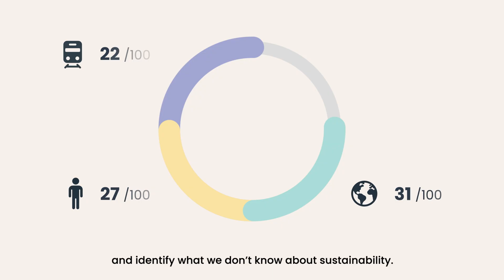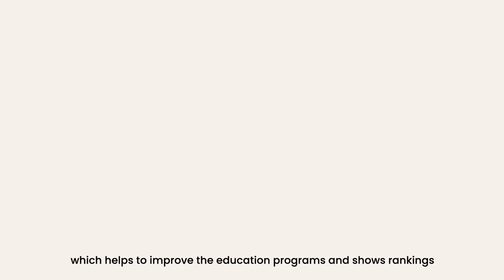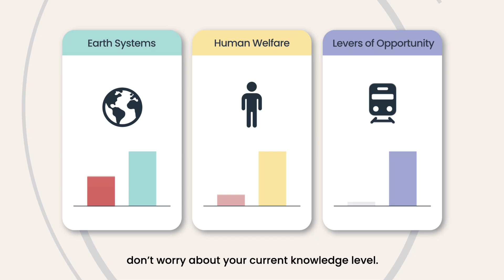Discover TASK™ - The Assessment of Sustainability Knowledge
TASK™ - The Assessment of Sustainability Knowledge - enables HEIs to measure the sustainability knowledge of their students through a psychometric, multiple-choice question assessment covering a comprehensive scope of sustainability-related subjects.

👉 We produced this video to help HEIs introduce TASK™ to their students and staff (i.e. in induction week, in sustainability events, in community of practice meet-ups, etc.)